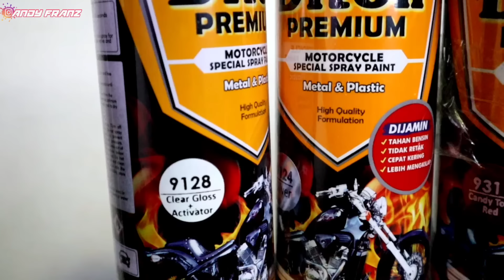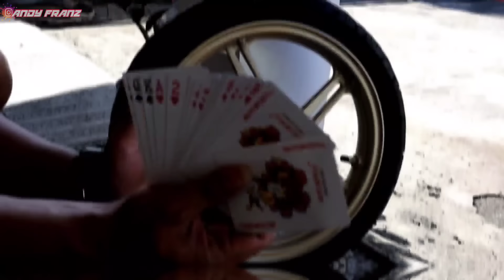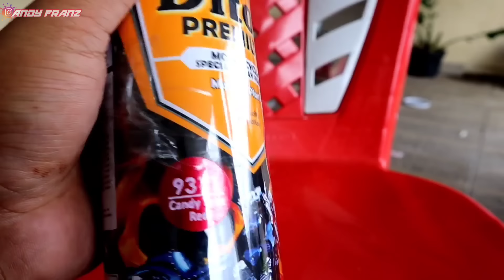MODIF VELG BEAT STREET JADI ALA" ENKEI MALAYSIA KEKINIAN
Nahh okey boy jadi pada video saat ini kita akan mosif velg beat street ini dengan model ala" velg enkei malaysia kekinian cuma modal 100ribuan yaitu kita menggunakan cat kaleng diton premium dengan Warna Candy Tone Red sekaligus dengan alat bantu aerosol spraygun.